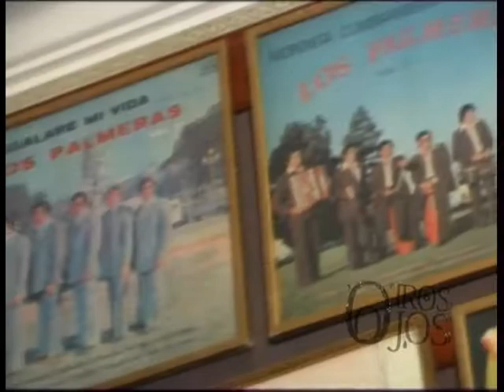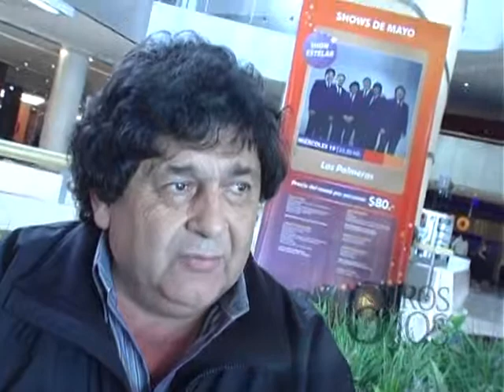Otros Ojos - P. 6 - Los Palmeras B1/3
Primer bloque del noveno programa de "Otros Ojos" - Los Palmeras. Emitido los días Domingos, a las 21 hs, por la pantalla de Canal 3 - Rosario, conducido por Analia Bocassi.